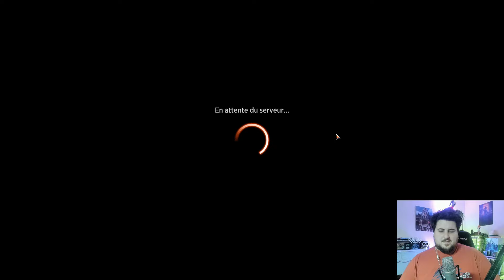Le Sang de la Veine ! (Présentation de deck - Rakdos Vampire - Explorer) [MTG : A] [FR]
Le Tier S de l'Explorer ... Et une meilleure histoire d'amour que Twilight. Oui, mes memes sont vieux.